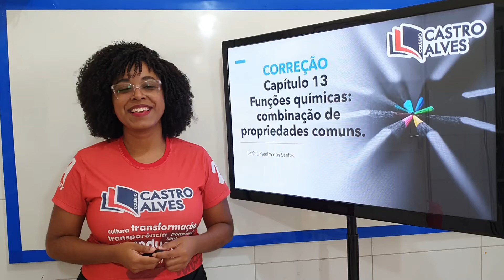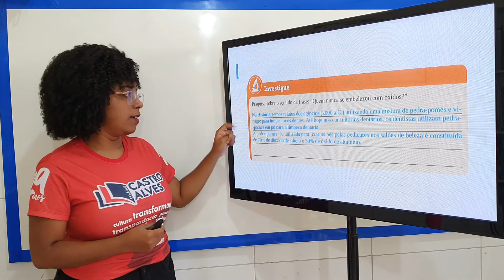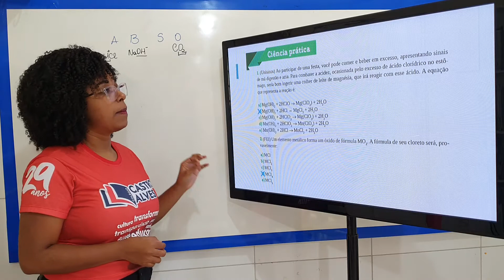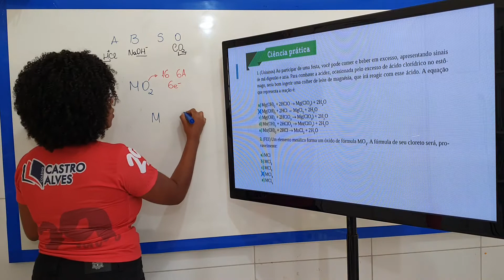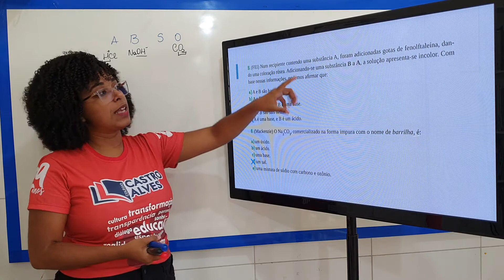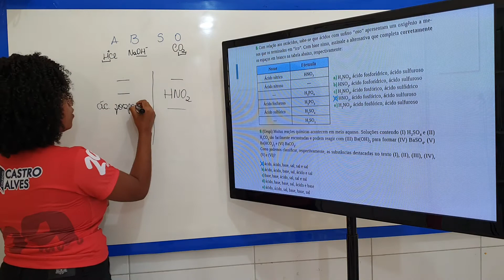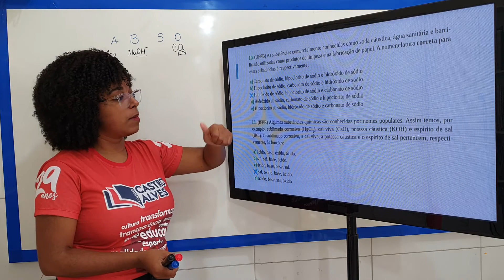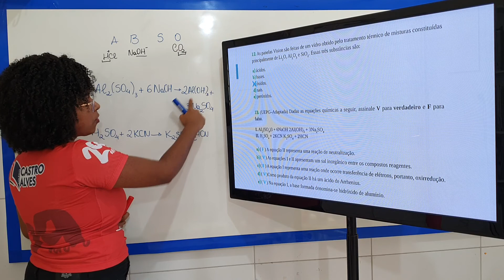9 ANO - CIÊNCIAS / AULA 23 / PROFESSORA: LETÍCIA